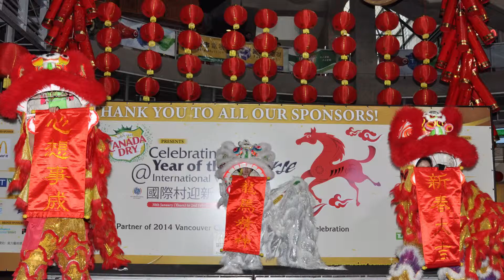2015 International Village Mall CNY Cantonese